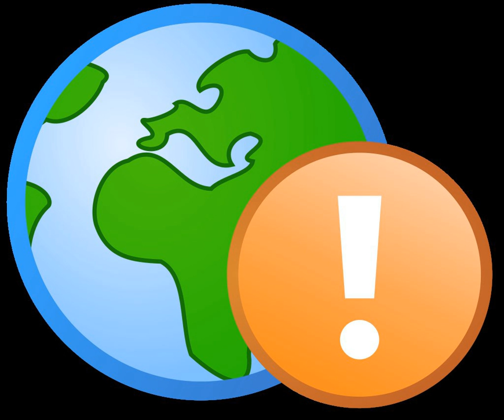Guest worker program | Wikipedia audio article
00:00:33 1 United States
00:01:19 1.1 History
00:01:27 1.1.1 Bracero Program
00:03:02 1.1.2 H-2 Program
00:04:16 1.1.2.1 H-2A vs. H-2B
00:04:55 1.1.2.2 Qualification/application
00:05:32 1.1.3 Failed legislative attempts at reform
00:08:30 1.2 Current legislative proposal
00:10:28 1.2.1 Border Security, Economic Opportunity, and Immigration Modernization Act of 2013
00:13:25 1.3 Controversy
00:13:34 1.3.1 Support
00:14:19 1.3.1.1 Benefits for workers
00:15:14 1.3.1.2 United States economy
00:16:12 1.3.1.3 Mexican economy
00:16:57 1.3.2 Criticism
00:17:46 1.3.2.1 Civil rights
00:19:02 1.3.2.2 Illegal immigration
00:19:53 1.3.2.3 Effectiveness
00:21:02 2 Outside the United States
00:23:39 3 See also

- Socrates

SUMMARY
A guest worker program allows foreign workers to temporarily reside and work in a host country until a next round of workers is readily available to switch.  Guest workers typically perform low or semi-skilled agricultural, industrial, or domestic labor in countries with workforce shortages, and they return home once their contract has expired.While migrant workers may move within a country to find labor, guest worker programs employ workers from areas outside of the host country. Guest workers are not considered permanent immigrants due to the temporary nature of their contracts.